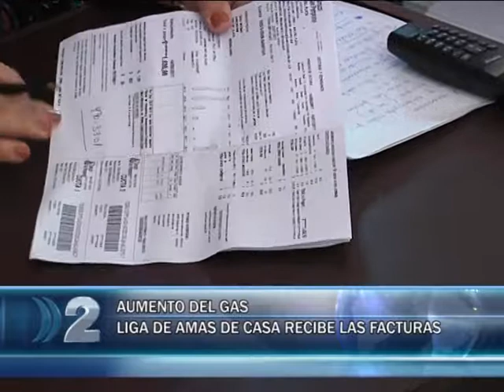10-10-2017 AUMENTO DE GAS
EN EL MES DE NOVIEMBRE SE REALIZARA LA AUDIENCIA PUBLICA POR EL AUMENTO DEL GAS. DESDE LA LIGA DE AMA DE CASA ESTAN DISCONFORMES POR EL DESDOBLAMIENTO DE LA FACTURA. PIDEN A LOS USUARIOS QUE LLEVEN SUS FACTURAS A LA LIGA.